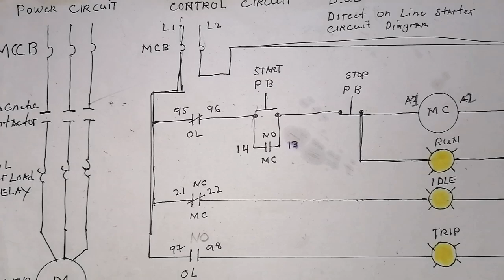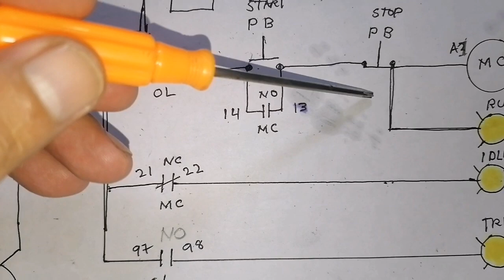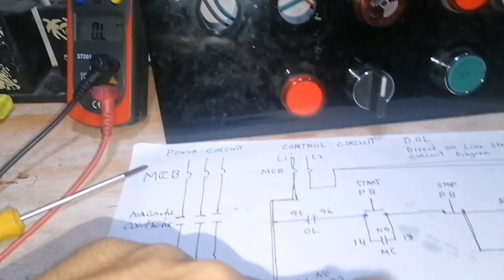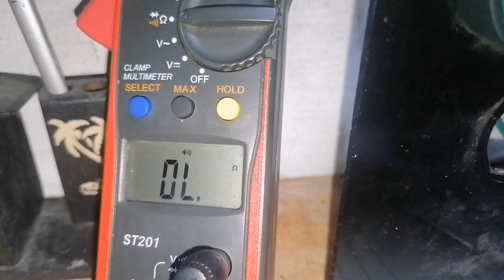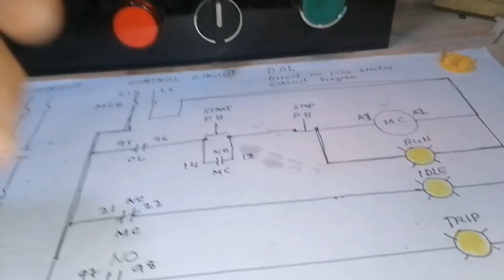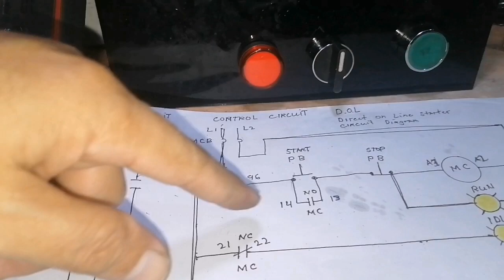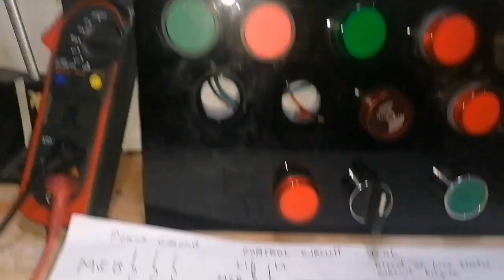START STOP DIRECT ON LINE STARTER WITH OVERLOAD RELAY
Practice wiring control circuit start stop# DoL